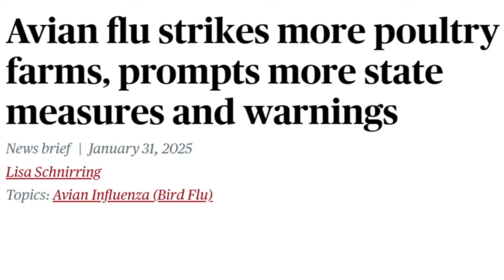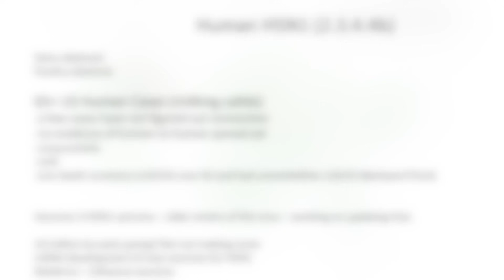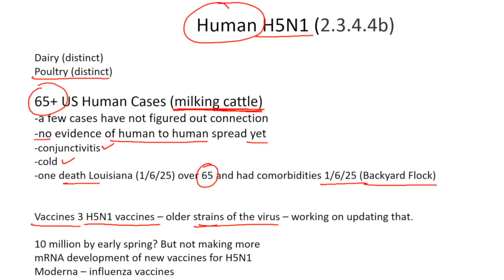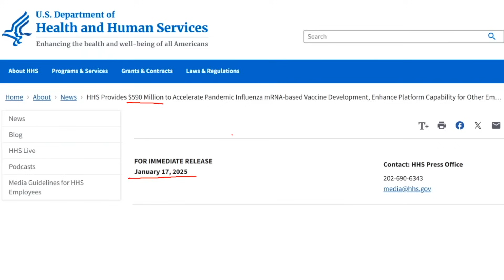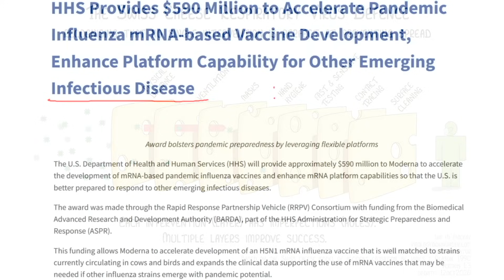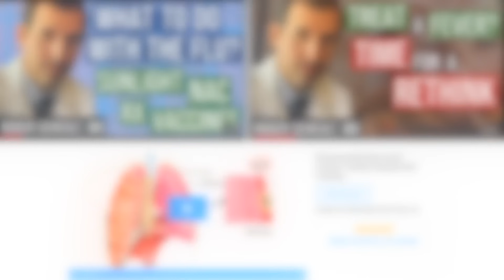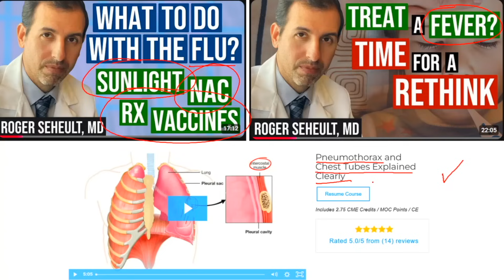H5N1 2025 Surge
Roger Seheult, MD of MedCram examines a recent surge in H5N1 cases.

(This video was recorded on Feb 6th, 2025)

LINKS / REFERENCES:

Avian flu strikes more poultry farms, prompts more state measures and warnings (University of Minnesota)

Confirmations of Highly Pathogenic Avian Influenza in Commercial and Backyard Flocks (USDA)